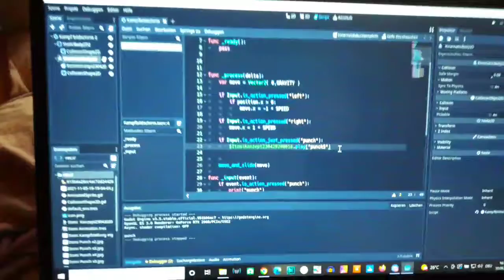Eigenes Kampf Videospiel Dev: Endlich die Animationen geschafft!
Ich habe es soo lange nicht verstanden, das man den Namen des Sprite verwenden muss, um eine Animation abspielen zu lassen!